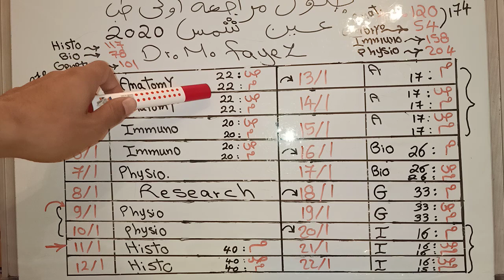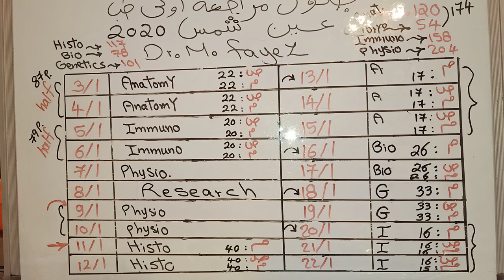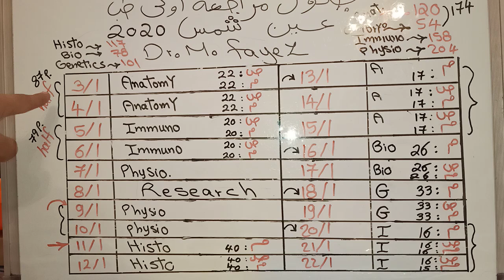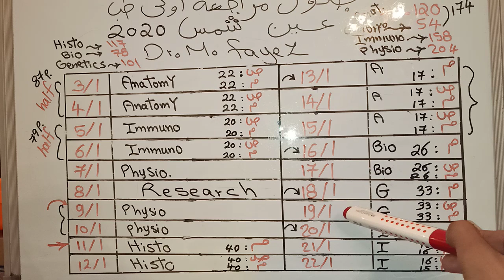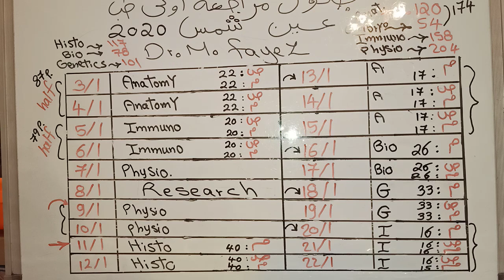جدول مراجعه اولي طب عين شمس نظام جديد 2020 Dr Mohamed Fayez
اولي طب نظام جديد